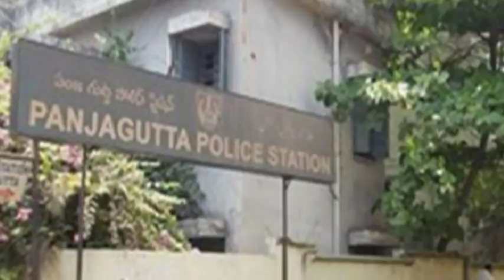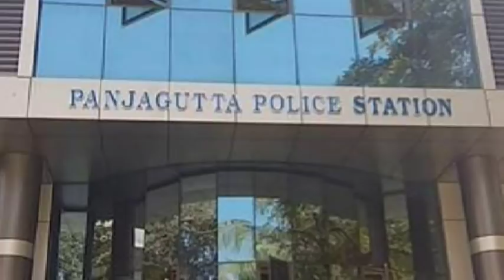ஹைதராபாத் பஞ்சாகுட்டா பகுதியை சேர்ந்த ஹார்டிக் காந்தி